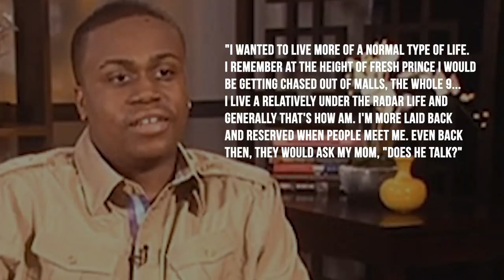What Happened To 'Little Nicky' From 'Fresh Prince'? - Unforgotten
- For a new episode of 'Unforgotten', we take a look at what happened to The Fresh Prince's youngest star Ross Bagley who played as Little Nicky. The young actor would disappear from Hollywood just as things began taking off in his career. Instagram: @ComedyHype & Twitter: @ComedyHype_ Beat by Yondo. Written by @iamdominicsmith_. Narrated by @SymphonyThompson.